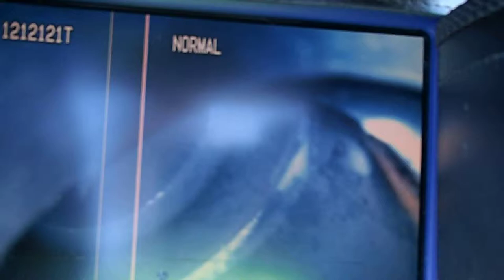RECHERCHE DE FUITE PISCINE SANS CASSER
Tel 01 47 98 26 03 Groupe-7id est en 2013 la société le N°1 des réseau de professionnel de la recherche et de la détection de fuite d'eau non destructives et d'air sans casse sur la France entière.Notre société met tout au point pour satisfaire au plus vite vos demandes. Nous utilisons les derniers systèmes électronique afin de trouver la moindre petite fuite !